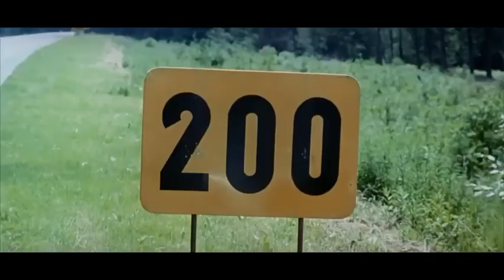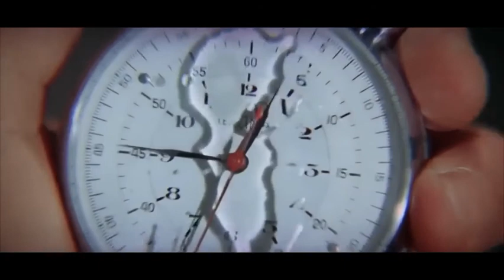Grand Prix (1966)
James Garner stars as part of an international cast in this look into the F1 championship Grand Prix circuit. Made in 1966 it used extensive cameras on the cars. Garner and the others actually drove the cars in some scenes. Yves Montand also stars. Paired with actual footage of the races this is an excellent movie.That is Graham Hill in a quick cameo. The race in this clip is the French Grand Prix.

I claim no ownership of this video nor make any money from its posting.